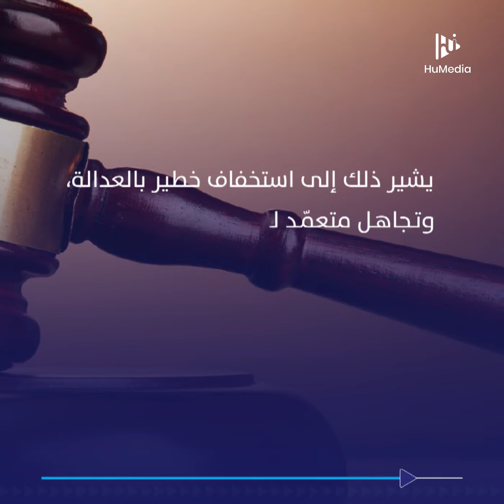اليمن.. أحكام إعدام بالجملة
اليمن | تصفية الحسابات السياسية بأحكام الإعدام، نهج جديد وانتهاكات للقانون تحت مظلة القضاء!